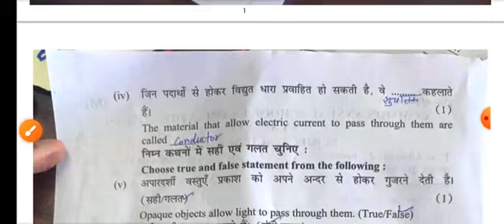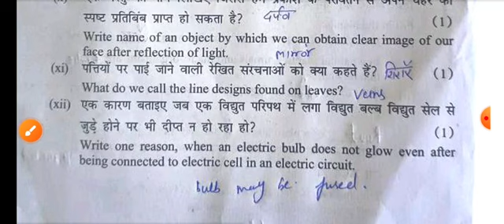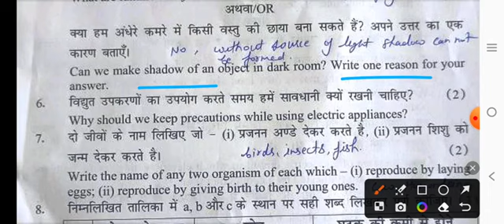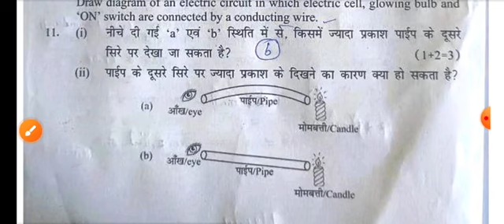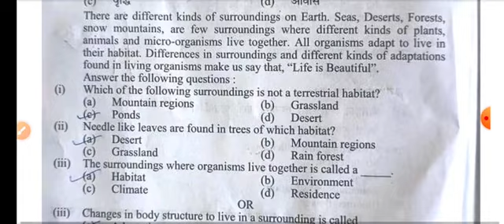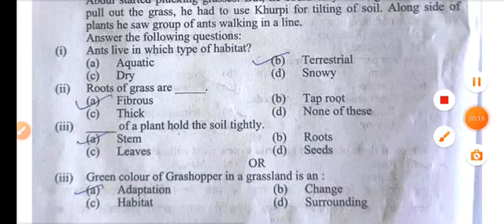Class 6 Science Annual exam solution (2/3/2023) विज्ञान marking scheme for class 6